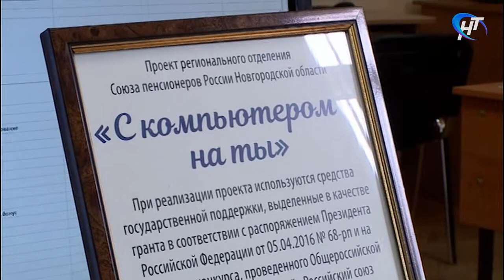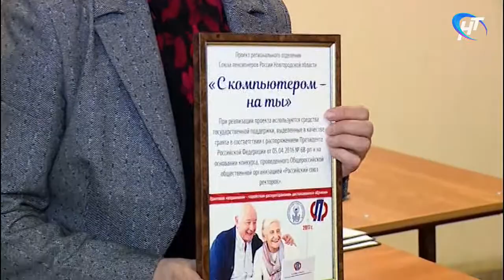Еще одна группа пенсионеров окончила курсы по программе «С компьютером - на ты»